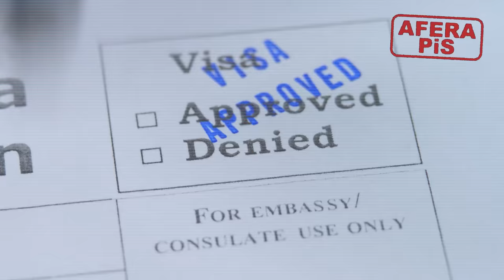Afera wizowa: Wszyscy w MSZ wiedzieli. Mafia szmuglerów PiS.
Wawrzyk dymisja
Obserwuj nas także na innych platformach!